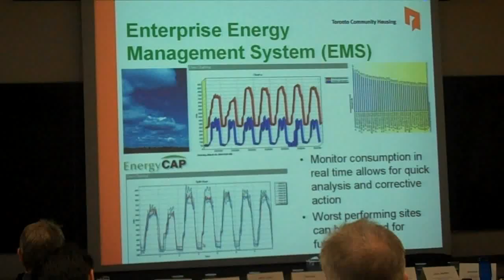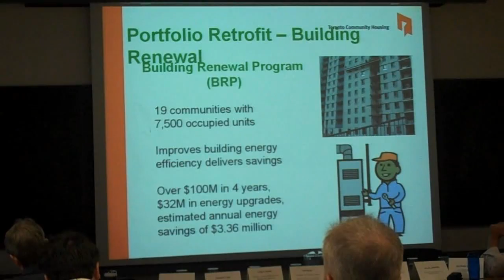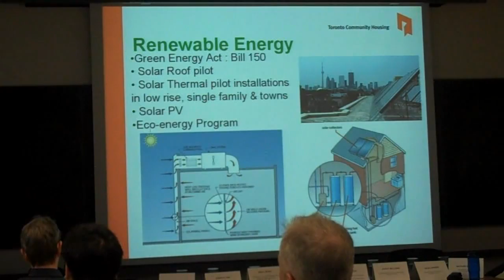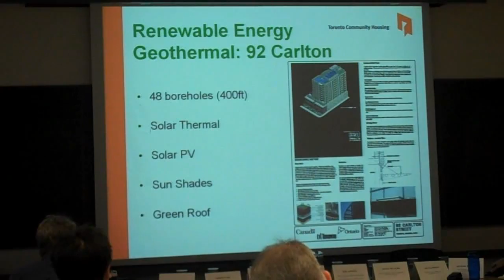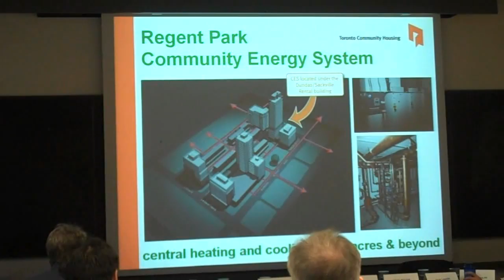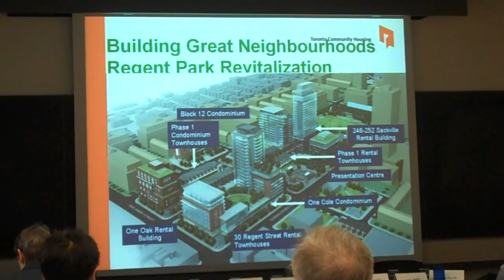Green Economy Panel 04 Philip Jeung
Green Economy Panel. Public Housing perspective: Greening affordable housing, perspective from the Toronto Community Housing Corporation,  Philip Jeung, Director, Smart Buildings and Energy Management